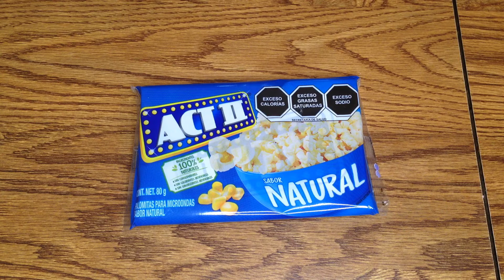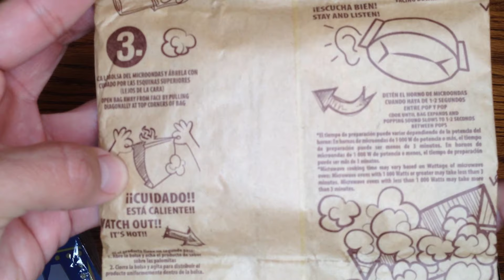PALOMITAS EN EL AIR FRYER, SE PUEDEN HACER?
INGREDIENTES
1 BOLSA DE PALOMITAS PARA EL MICROONDAS

COCCION (EN EL VIDEO)
17 MINUTOS A 425 GRADOS CENTIGRADOS
RESPUESTAS NO SE PUEDE… CONSEJO NO LO HAGA …..

COCINA EN HORNO FREIDORA DE AIRE GOURMIA RECETAS EN ESPAÑOL